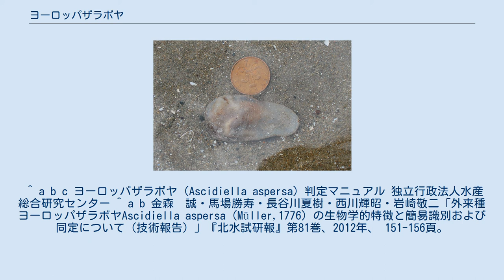ヨーロッパザラボヤ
ヨーロッパザラボヤ（学名：Ascidiella aspersa）は、脊索動物門・ホヤ綱に分類されるホヤの仲間の1種。
 ノルウェーから地中海が原産域とされる。
 アメリカ東海岸、アルゼンチン、南アフリカ、インド、オーストラリア南部、ニュージーランド、日本で外来種として移入分布している。
日本での最初の記録は2008年9月で、北海道の内浦湾（噴火湾）のホタテガイ垂下養殖漁場において、貝や養殖施設に大量に付着していることが確認された。
当初は在来種のザラボヤ（Ascidia zara）と考えられていたが、2010年にヨーロッパザラボヤであることが発表された。
 体長130mmに達する大型のホヤ。
単体性で、潮間帯から50ｍまでの水深に生息し、波の弱い湾の入り江や港内など浅海域で多く見られる。
雌雄同体。
 ^ a b c ヨーロッパザラボヤ（Ascidiella aspersa）判定マニュアル 独立行政法人水産総合研究センター ^ a b 金森　誠・馬場勝寿・長谷川夏樹・西川輝昭・岩崎敬二「外来種ヨーロッパザラボヤAscidiella aspersa（Müller,1776）の生物学的特徴と簡易識別および同定について（技術報告）」『北水試研報』第81巻、2012年、 151-156頁。